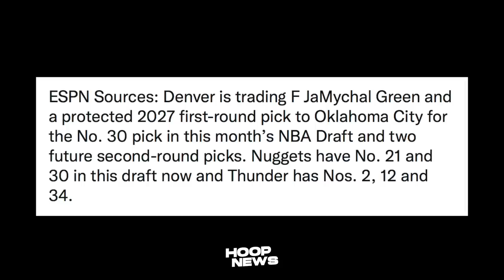Tatum Pina-Galitan Ni Perkins! Celtics Delikado Na Sa Warriors! Lakers Problema Kay LeBron!